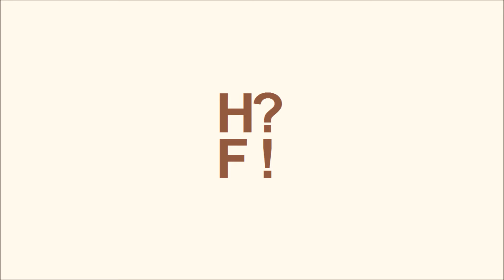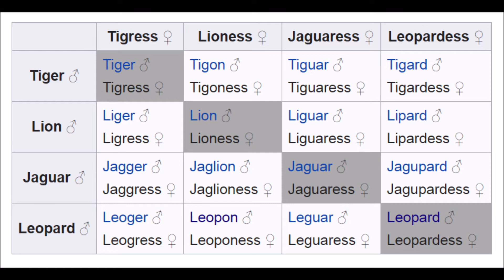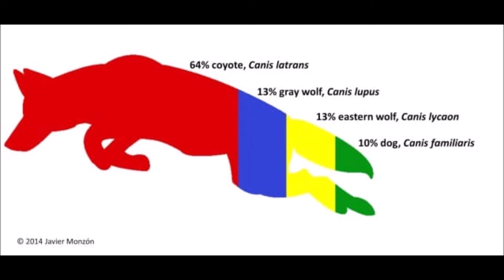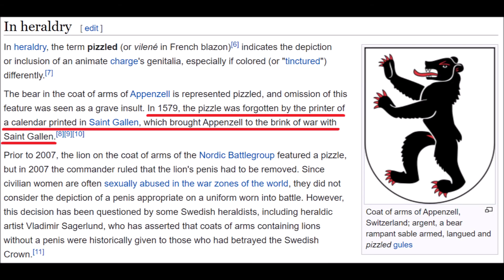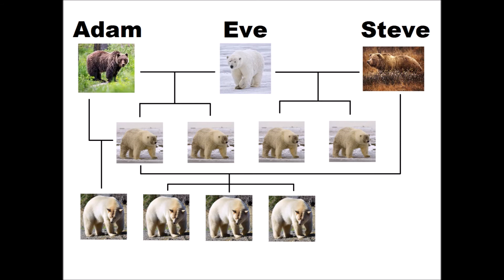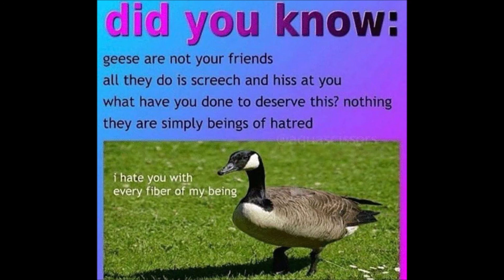Coywolves and Wholphins and Grolars, Oh My! Hybrid Animals - How?Fascinating! ep.52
It is a universal truth that life begets life, or, to put it more crudely, things like to bone, and sometimes they don’t limit themselves to their own species.